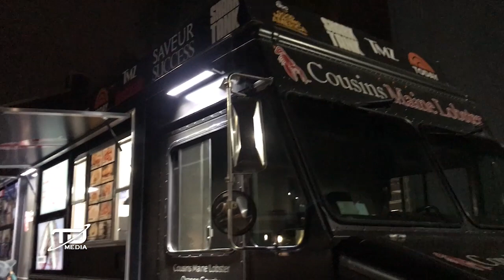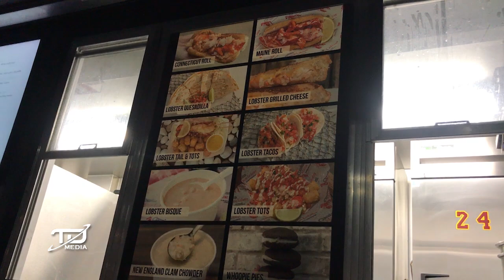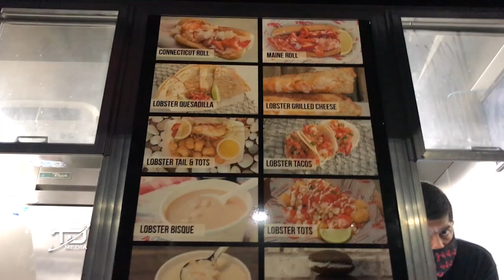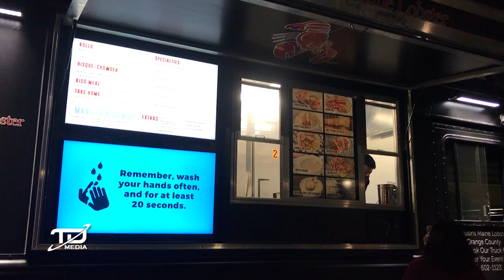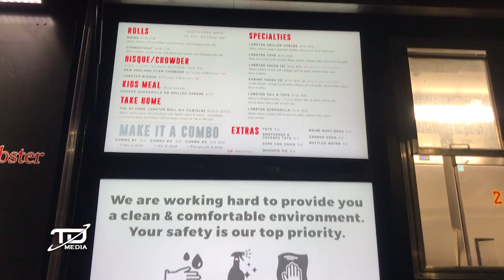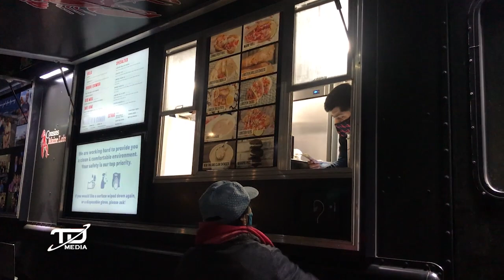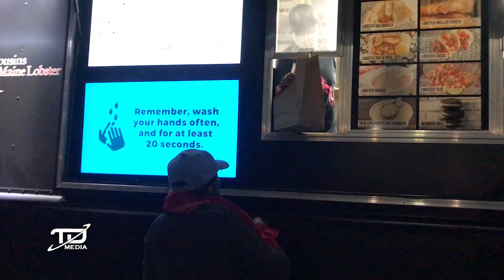Bánh Mì Tôm Hùm kiểu Mỹ - Khỏi chê !